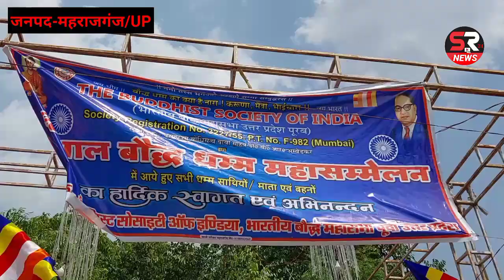आजमगढ़ के उपासक भारतीय बौद्ध महासभा कार्यक्रम में क्या बोल गये।